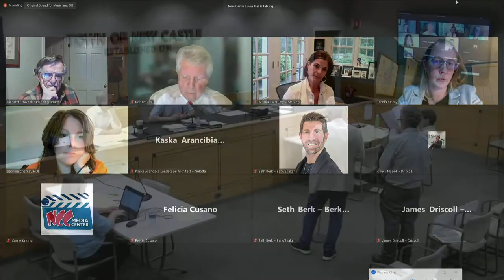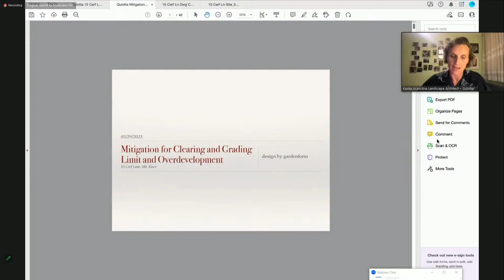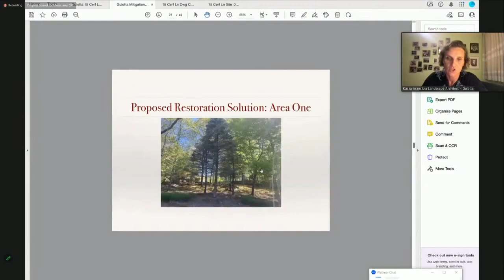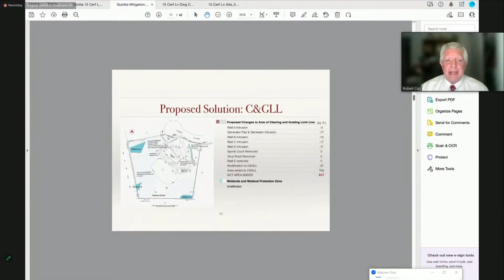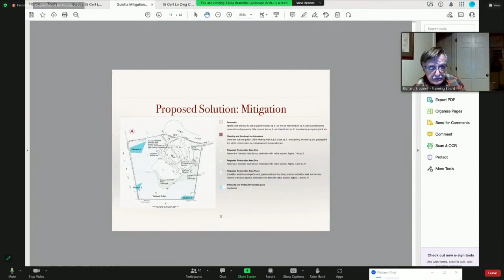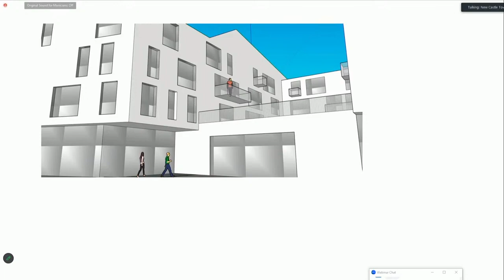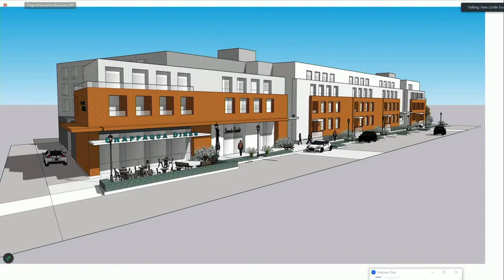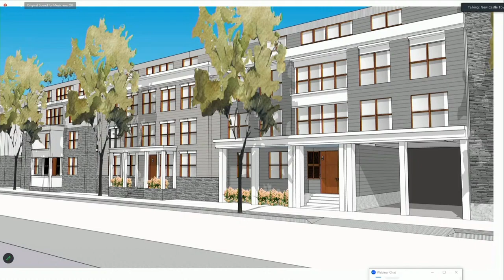Town of New Castle Planning Board Meeting 6/21/23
PUBLIC HEARING
00:00:10 NIKC, 60 Algonquin Drive
00:10:39 m m McGINTY, 10 FROG ROCK ROAD
01:01:06 GULOTTA, 15 Cerf Lane,
01:38:43 BERK/SHAIKEN, 8 and 12 Brookside Circle,

RESOLUTION
01:52:13 DRISCOLL, 143 Armonk Road,

INFORMAL APPEARANCE BEFORE THE BOARD
01:55:24 GRAVES, 123 Random Farms Drive,

DISCUSSION
02:45:40 NG-Zero Legislation/50 N. Greeley